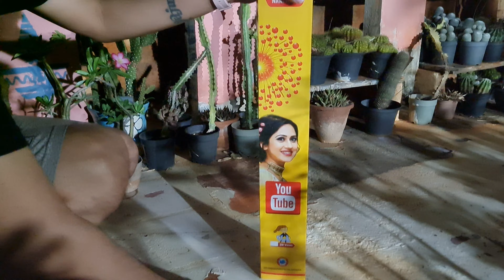4 Inch Nachiyar Shell Testing | YOUTUBE from Nachiyar | Just 240 RS | Fancy Aerial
You can check other shells from same brand Nachiyar